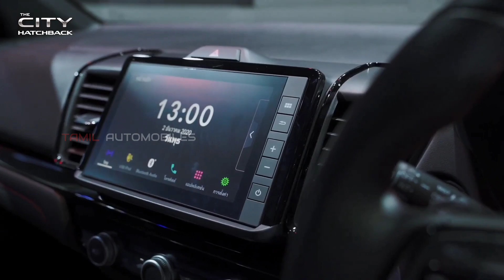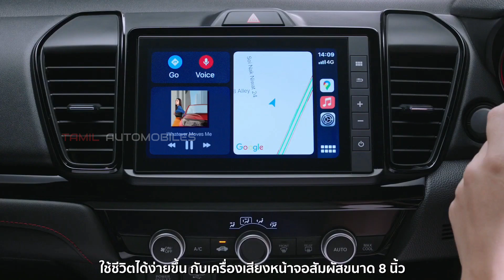Honda City Hatchback Review in Tamil | Features & Specs | தமிழ் ஆட்டோமொபைல்ஸ்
This video describes that New 2021 Honda City Hatchback Features & Specifications